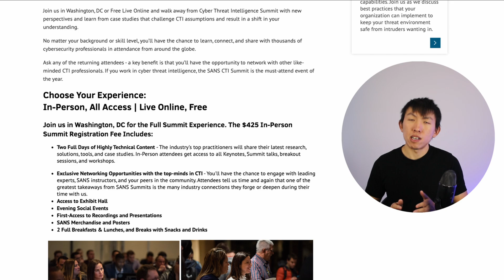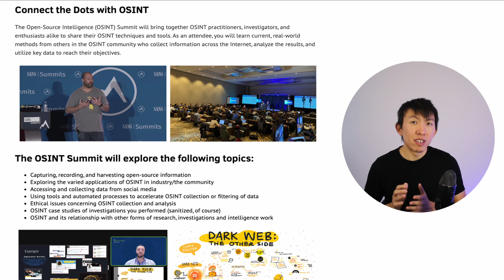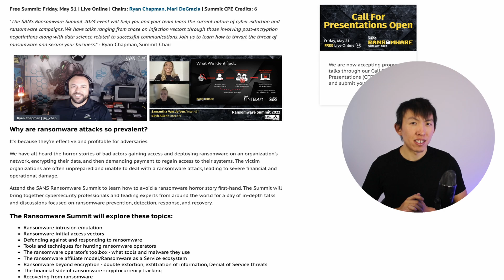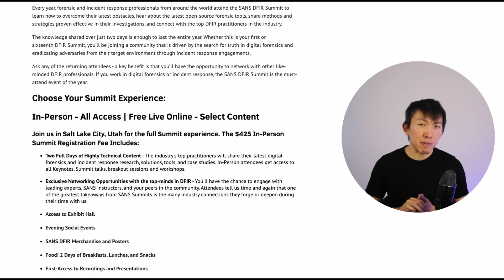FREE Cybersecurity Conferences to Attend in 2024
Experience Cutting-Edge Cybersecurity Learning with SANS Virtual Free Conferences: Engage with Industry Experts, Gain Valuable Insights, and Enhance Your Skills from Any Location, Completely Free of Charge. Don't forget to network with industry professionals!

EARLY ACCESS & EXCLUSIVE VIDEOS
🕒 TIMELINE
00:00 - Intro
00:40 - First Summit
01:04 - Second Summit
01:31 - Third Summit
01:50 - Fourth Summit
02:16 - Fifth Summit
02:32 - Sixth Summit
02:55 - Seventh Summit